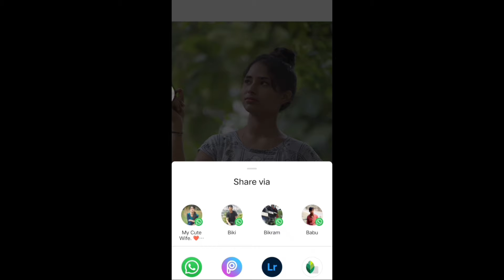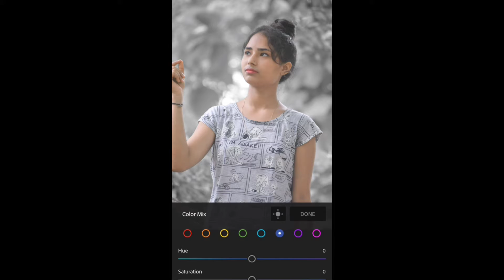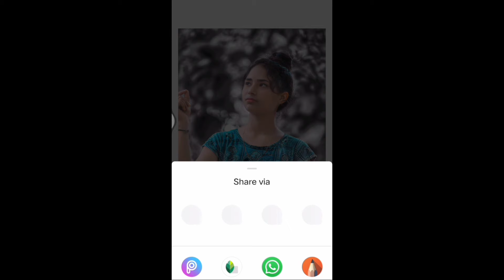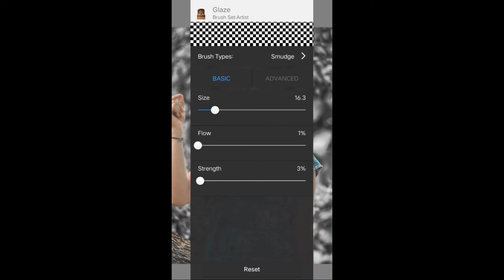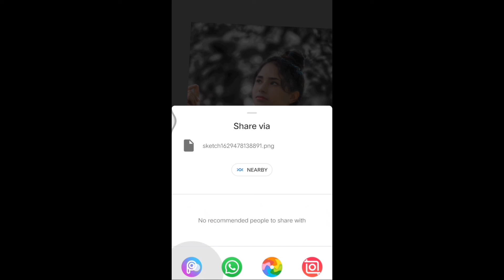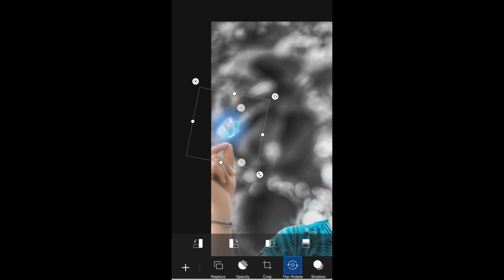Face smooth and White New Trick |AuTodEs kEtcHbOoK Photo Editing Face Smooth New Tutorial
Face smooth
New trick Photo Editing
Face smooth and White
Smooth

### Ox Editing Zone # Photo Editing

 ||  Background editing |
    ||  Background colour ||
|| Hair smooth ||
                 ||  T-shirt colouring ||
Background colour kaise yellow pink rate
  PicsArt
Lightroom
Snapset
AuTodEs kEtcHbOoK

My Instagram ID follow 👇👇
                                   || Ox Editing Zone ||